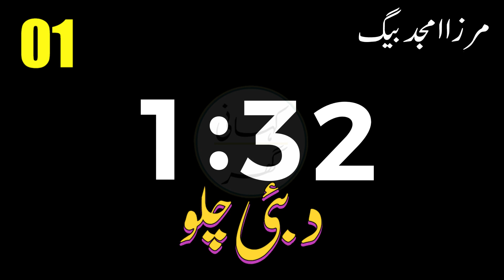Dubai Chalo (دبئی چلو) - Urdu/Hindi audio story by Mirza Amjad Baig Advocate - Part 01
Dubai Chalo (دبئی چلو)

Urdu/Hindi audio story by Mirza Amjad Baig Advocate